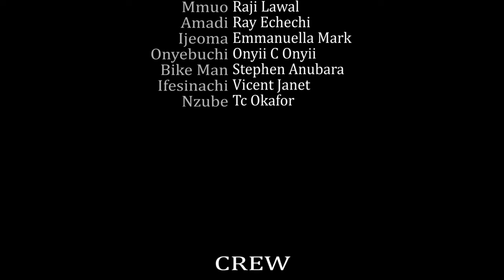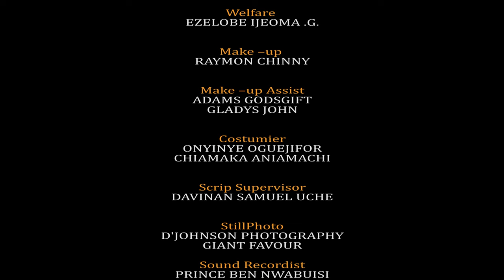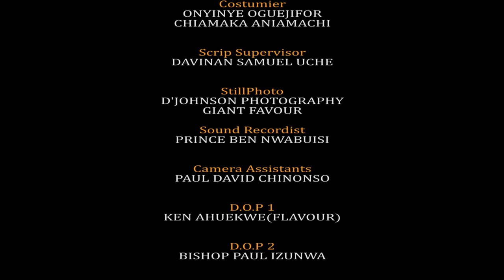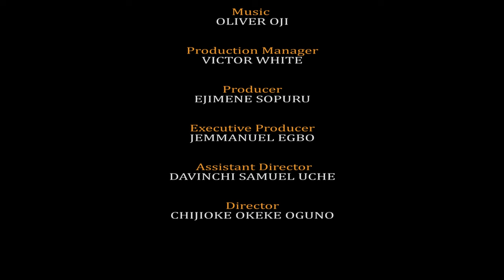She Fell InLove With A Poor Village PalmWine Tapper Not Knowing He's A Billionaire In Disguise/Movie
In this Nigerian movie, Starring: Ngozi Ezeonu, Rubby Orjiakor, Phil Daniels Olaedo, Don Brymo Uchegbu and other Nollywood actors.